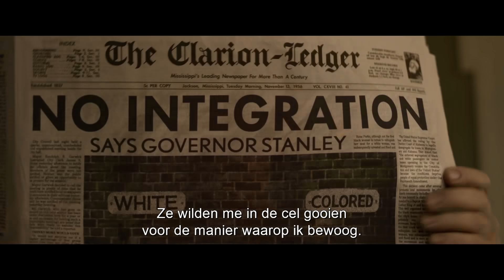Baz Luhrmann’s ELVIS | Officiële Trailer | 23 juni in de bioscoop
Warner Bros. Pictures presenteert “Elvis”, geregisseerd door de voor een Oscar genomineerde visionaire filmmaker Baz Luhrmann en met hoofdrollen voor Austin Butler en Oscarwinnaar Tom Hanks.

De film verkent het leven en de muziek van Elvis Presley (Butler), gezien vanuit het perspectief van zijn gecompliceerde relatie met zijn mysterieuze manager kolonel Tom Parker (Hanks). Het verhaal beschrijft de meer dan 20 jaar beslaande complexe dynamiek tussen Presley en Parker, van Presley’s doorbraak tot aan zijn status als ongekende superster, tegen de achtergrond van het veranderende culturele landschap en het verlies van onschuld in Amerika. Centraal in die reis staat een van de belangrijkste en invloedrijkste mensen in het leven van Elvis: Priscilla Presley (Olivia DeJonge).

Naast Hanks en Butler zien we ook de bekroonde theateractrice Helen Thomson (“Top of the Lake: China Girl,” “Rake”) als Gladys, de moeder van Elvis. Richard Roxburgh (“Moulin Rouge!” “Breath”, “Hacksaw Ridge”) vertolkt de rol van Elvis' vader Vernon, en DeJonge ("The Visit", "Stray Dolls") speelt Priscilla. Daarnaast zien we Luke Bracey (“Hacksaw Ridge,” “Point Break”) als Jerry Schilling, Natasha Bassett (“Hail, Caesar!”) als Dixie Locke, David Wenham (“The Lord of the Rings” Trilogy, “Lion”, “300”) als Hank Snow, Kelvin Harrison Jr. (“The Trial of the Chicago 7”, “The High Note”) als BB King, Xavier Samuel (“Adore”, “Love & Friendship”, “The Twilight Saga: Eclipse”) als Scotty Moore en Kodi Smit-McPhee ("The Power of the Dog") als Jimmie Rodgers Snow.

Andere castleden zijn Dacre Montgomery ("Stranger Things", "The Broken Heart Gallery") als tv-regisseur Steve Binder, en tevens de Australische acteurs Leon Ford ("Gallipoli", "The Pacific") als Tom Diskin, Kate Mulvany ("The Great Gatsby,” “Hunters”) als Marion Keisker, Gareth Davies (“Peter Rabbit,” “Hunters”) als Bones Howe, Charles Grounds (“Crazy Rich Asians,” “Camp”) als Billy Smith, Josh McConville (“Fantasy Island") als Sam Phillips en Adam Dunn ("Home and Away") als Bill Black.

Voor andere iconische artiesten in de film castte Luhrmann singer/songwriter Yola als Sister Rosetta Tharpe, model Alton Mason als Little Richard, de uit Austin, Texas afkomstige Gary Clark Jr. als Arthur Crudup, en zangeres Shonka Dukureh als Willie Mae "Big Mama” Thornton.

De voor een Oscar genomineerde Luhrmann (“The Great Gatsby,” “Moulin Rouge!”) regisseerde de film naar een scenario van Baz Luhrmann & Sam Bromell en Baz Luhrmann & Craig Pearce en Jeremy Doner en een treatment van Baz Luhrmann en Jeremy Doner. De producenten van de film zijn Luhrmann, Oscarwinnaar Catherine Martin (“The Great Gatsby”, “Moulin Rouge!”), Gail Berman, Patrick McCormick en Schuyler Weiss. Uitvoerend producenten zijn Courtenay Valenti en Kevin McCormick.

Het creatieve team van de regisseur bestaat uit director of photography Mandy Walker ("Mulan", "Australia"), production designer en kostuumontwerper Catherine Martin ("The Great Gatsby", "Moulin Rouge!"), production designer Karen Murphy (“A Star Is Born”), editors Matt Villa (“The Great Gatsby”, “Australia”) en Jonathan Redmond (“The Great Gatsby”), de voor een Oscar genomineerde visual effects supervisor Thomas Wood (“Mad Max: Fury Road”), music supervisor Anton Monsted (“Australia”, “Moulin Rouge!”) en componist Elliott Wheeler (“The Get Down”).

"Elvis" is voornamelijk gedraaid in het Australische Queensland, met de steun van de regering van Queensland, Screen Queensland en het Australian Government’s Producer Offset Program van de Australische regering.

“Elvis” is een Warner Bros. Pictures Presentation, een Bazmark Production, een Jackal Group Production en een Baz Luhrmann Film en zal wereldwijd worden gedistribueerd door Warner Bros. Pictures.

“Elvis” is vanaf 23 juni 2022 in de Nederlandse bioscoop te zien.